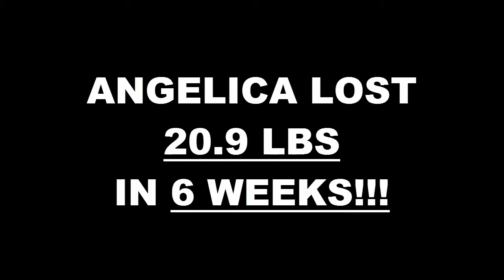Orlando FL Weight Loss Fitness 6 Week Challenge Results - Angelica Rujano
We will now check the result of Angelica's 6 week weight loss challenge!